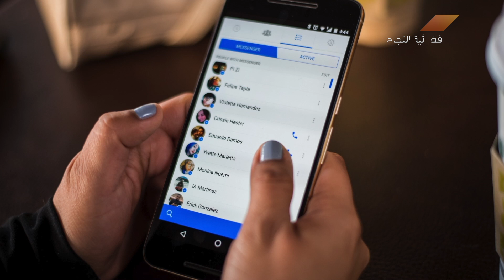الفيسبوك يسجيل تفاصيل ومكالمات مخفية